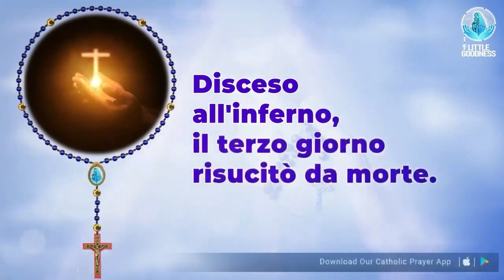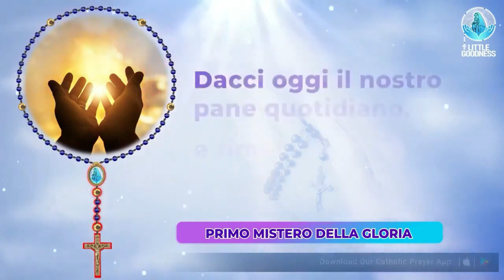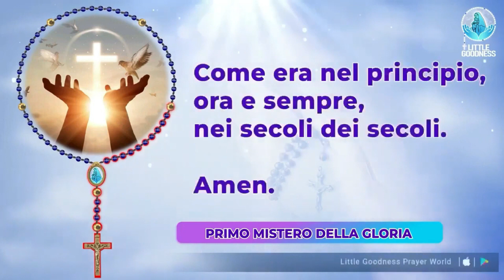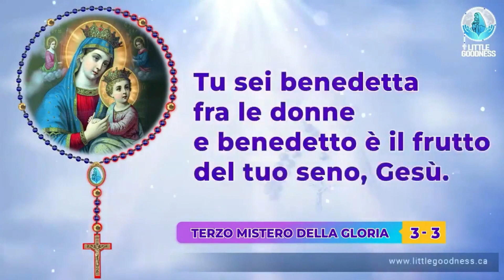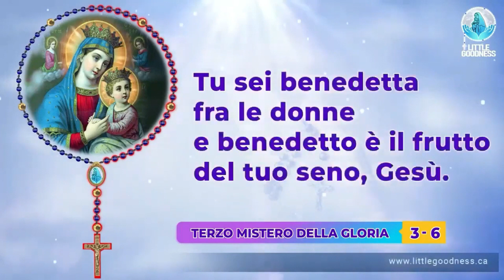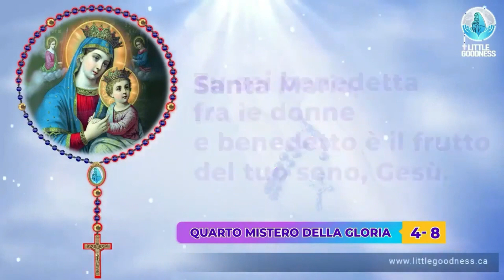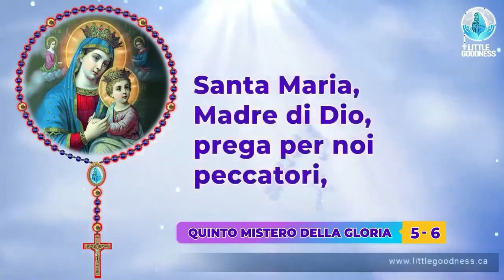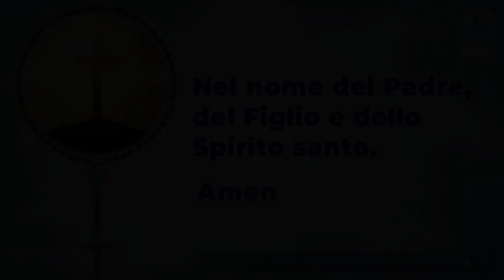Santo Rosario 🙏🏻 Giovedì🙏🏻April 4, 2024 🙏🏻 Misteri Luminosi del Santo Rosario 🙏🏻 Italian Rosary